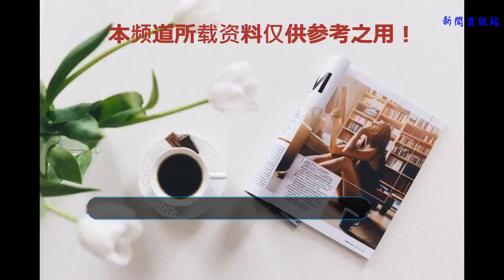被李連杰錯過的四部電影，兩部評為國際經典，一部成就了成龍影帝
說起李連杰，很多人都不陌生吧，特別是喜歡看動作片的影迷，對李連杰更是了解。李連杰的《黃飛鴻》、《笑傲江湖之東方不敗》、《精武英雄》等影片，讓很多觀眾記住了這樣一個人物。李連杰為我們帶來了很多經典作品，但是今天我們來說一下被李連杰錯過的四部經典電影。這四部電影其中兩部成了國際經典，還有一部讓成龍獲得了金馬影帝。
    《臥虎藏龍》，由周潤發、楊紫瓊主演的一部電影，這部電影被稱為名震國際的武俠經典著作。《臥虎藏龍》這部影片在2001年的時候，在奧斯卡金像獎上，獲得了最佳外語片的榮譽。《臥虎藏龍》導演在籌備演員角色的時候，就曾邀請過李連杰，但是因為妻子懷孕了，李連杰為了陪伴妻子就推掉了所有檔期。
    《重案組》，這是一部由成龍主演的作品，成龍之前的作品都是喜劇動作風格，但是該劇呈現的是一種氣氛凝重的場景。成龍突破性的演技，獲得了“金馬影帝”的榮譽。然而這部影片最初也是為李連杰準備的，因為當時李連杰成立了“正東電影”，比較繁忙就推掉了這部劇。
    《新龍門客棧》，很多人應該都看過這部劇吧，劇中梁家輝、林青霞、張曼玉這幾位飾演的角色，讓觀眾記憶猶新。然而這部電影最初梁家輝飾演的“周淮安”這個角色，定的人選是李連杰，因為當時李連杰的經紀人正是這個公司的老板，不幸的是在開機之前，李連杰的經紀人去世了，后來李連杰也沒參加這部影片。而這部影片成了當時新武俠片的巔峰之作。
    《黑客帝國2》，《黑客帝國》一共拍攝了三部，被譽為名震國際的經典科幻系列。這部劇的導演曾邀請李連杰出演劇中角色，但是后來因為片酬問題沒有達成一致，就沒有出演，李連杰就這樣錯過了這四部經典作品。但是后來李連杰給大家也帶來了很多讓人印象深刻的作品，大家覺得這幾部影片怎么樣呢？